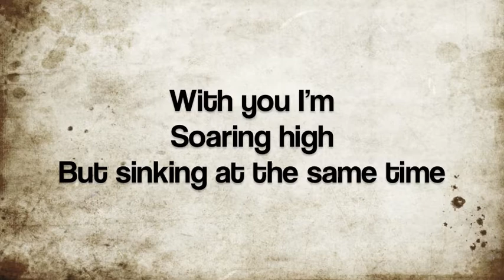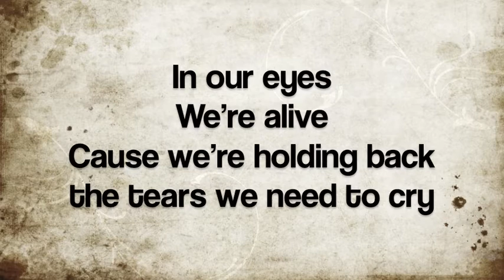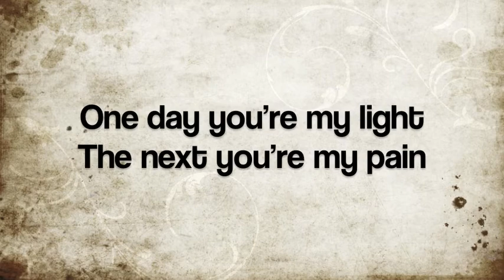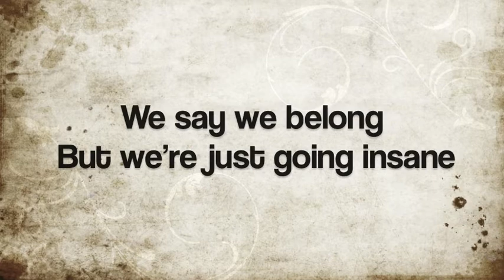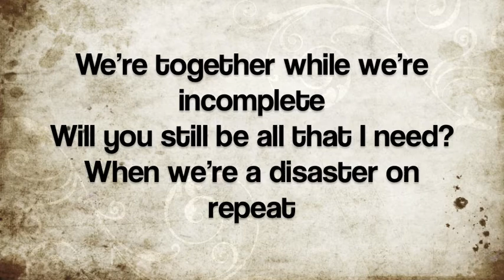Disaster (Lyric Video)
Hey everyone : )  Here's the lyric video for our song "Disaster", off of our latest EP.

If you like this song, you can download it, along with the rest of our EP, from the following links!

Disaster © Sharmaine Kwong and Luvena Kwong 2012